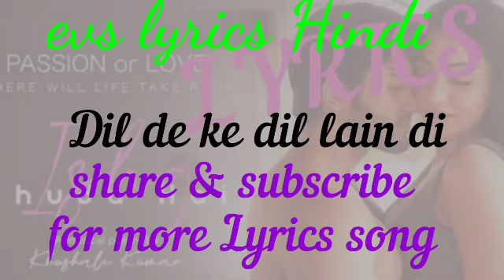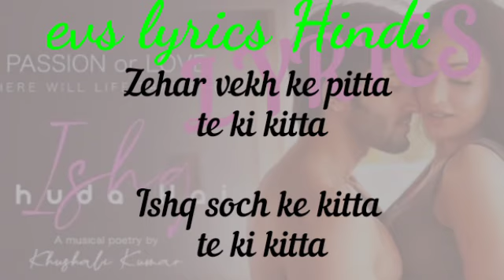Ishq Khuda Hai / Lyrics / Khushali Kumar / Tulsi Kumar / Sanjay Rajee / t series / evs lyrics Hindi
In this channel we use to uploaded the lyrics of latest song by which many of you can able to understand the theme of the song.

aap iss  video ko last tak dekho  agar aapko video achi lagti h to use like   subscribe or comment m btaye aapka ek subscribe like or comment krna mere liye bahut Prerna dayak hoga.

Ishq Khuda Hai | Khushali Kumar, Tulsi Kumar | Sanjay-Rajee | T-Series

Presenting the official video of the musical poetry "Ishq Khuda Hai. The video features Khushali Kumar & Nawab Ahmad. The poetry is written and recited by Khushali Kumar and sung by Tulsi Kumar (Zehr Vaikh Ke Pita Te Ki Pita ) and Music is composed by Sanjay- Rajee.

Credits
 ♪Title - Ishq Khuda Hai
 ♪ Poetry Written By - Khushali Kumar
♪Recited By - Khushali Kumar
♪ Sung By- Tulsi Kumar
♪ Song Arranged & Produced by Sanjay Chandrasekhar at SR Music
 ♪ Song Lyrics: Baba Bulleh Shah
♪ Mix Mastered By Aftab khan

ISHQ KHUDA HAI LYRICS – TULSI KUMAR August 6, 2020 Punjabi Songs

Ishq Khuda Hai Lyrics by Tulsi Kumar is latest Punjabi song with music given by Sanjay-Rajee. Ishq khuda hai song lyrics are written by Khushali Kumar and video is directed by Mohan S Vairaag.

Ishq Khuda Hai – Tulsi Kumar
Track "Khushali Kumar"

Do kadam chalne ki chahat thi uss raste par
Jis par chalne ko hath thama tha tumne
Lagta tha bas yehi pahuchayegi
Manzil-e-safar tak

Khoj poori ho gayi
Shayad aisa ehsaas ho gaya tha
Andar ke dard abhi kuchh der pehle tak dukhte the
Girne wale to na the hum kabhi
Girane wale ka hunar to dekhiye
Humne aah bhi kari to humein hi sunayi na di

Pighalte gaye uski saanson mein har pal
Samne woh tha to har sabra kho baithe
Sirf chaha ki woh chahe mujhe itna
Jitna maine usko chaha
Haule se kab hua yeh
Ki kisi aur ka hokar
Phir meri or dekh kar kaha
Ki kami hai teri
Halki si mazaak bankar reh gayi khuddari meri
Ab na hoga mujhse yeh khel dobara
Yeh khel dobara

Zehar vekh ke pitta te ki kitta
Ishq soch ke kitta te ki kitta
Dil de ke dil lain di
Aas rakhi ve bulleya ve bulleya
Pyar vi laalach naal kitta te ki kitta

Par tum mein shayad kuchh khaas hai
Tumhari aankhon mein bachchon ki si aas hai
Tumhare aankhon ke sheeshe mein
Mera chehra dikha hai mujhe
Mere chehre ki rangat
Kya khoob dikhti hai inmein
Sochte hain ab inhin mein rahenge

Chal zindagi main ishq ke
Juye ke liye phir taiyar hoon
Saari baaziyan tu khel phir mujhko mitti mein rel
Sab karke dekha ishq mein hi chhupi ibaadat hai
Waqt agar zindagi to ishq khuda hai
Har pal mein ishq mitti mein ishq
Hawaon mein aur kya hai baaki

Ishq khuda hai
Ishq khuda hai
Ishq khuda hai

Ishq Khuda Hai Song Detail
Lyrics by: Khushali Kumar
Singer: Tulsi Kumar
Composer: Sanjay-Rajee